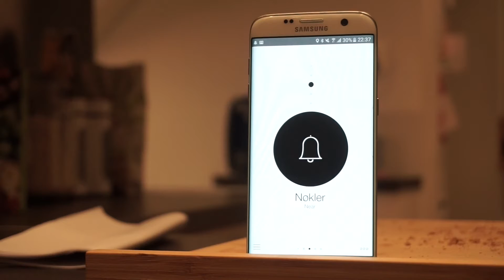Test: Chipolo Plus (App-navigasjon)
Tek.no er Norges største nettsted for forbrukerteknolologi. På Tek.no finner du grundige tester, nyheter og guider om mobiltelefoner, nettbrett, bærbare PC-er, TV-er, lyd- og bildeprodukter – ja, stort sett alt som er gøy!